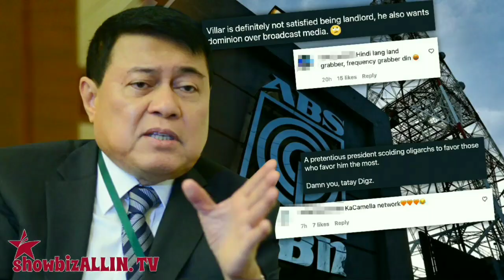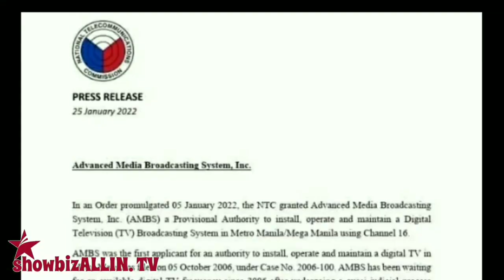MANNY VILLAR NAGPARAMDAM NA SA MGA LOPEZ | ABS CBN COMEBACK SA CHANNEL 2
Kinakasa na ng business tycoon na si Manny Villar kung paano patatakbuhin ang pagmamay-aring TV network, ang Advanced Media Broadcasting System (AMBS) Inc.

Ang AMBS ay nagawaran ng National Telecommunications Commission (NTC) ng Channel 2 frequency na dating hawak ng ABS-CBN Corporation ng pamilya Lopez.